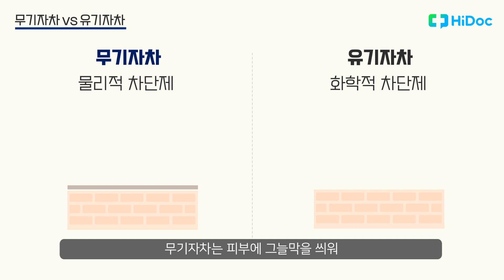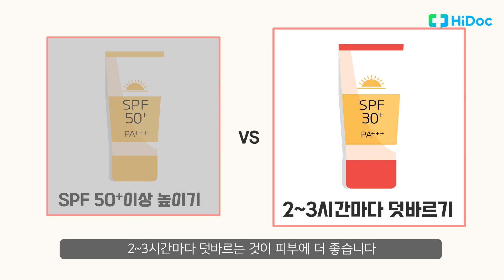무기자차 vs 유기자차...내 피부에 꼭 맞는 '선크림' 선택법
'무기자차' 혹은 '유기자차'란 말을 들어보셨나요?
'무기 자외선 차단제'와 '유기 자외선 차단제'의 줄임말인데요.
자외선 폭격의 계절인 여름이 성큼 다가온 지금!
내 피부에 딱 맞는 자외선 차단제 고르는 법 알려드립니다!

기사: 엄채화 기자
기획&편집: 김은경 PD